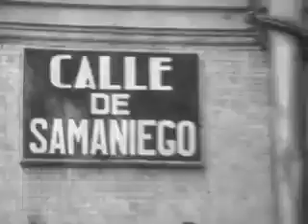Fundador del Opus Dei en Valencia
Huellas de un santo en Valencia

Inicio del documental "La huella de un santo" en Valencia